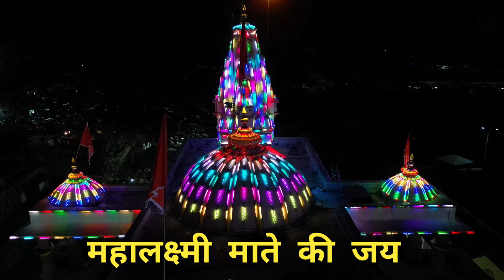महालक्ष्मी यात्रा डहाणू 2023 | MAHALAXMI YATRA DAHANU 2023 | AMAGING DRONE SHOT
MAHALAXMI YATRA 2023 | महालक्ष्मी यात्रा 2023 | AMAGING DRONE SHOT AT MAHALAXMI FAIR

नमस्कार मित्रांनो

तुमचे सर्वांचे पुन्हा एकदा स्वागत आपल्या नवीन व्हिडिओमध्ये आणि आपल्या मराठी यूट्यूब चैनल मध्ये आणि या व्हिडिओमध्ये आपण कव्हर केलेले आहे महालक्ष्मीची फेमस यात्रा म्हणजे महालक्ष्मी यात्रा डहाणू 2023 आणि या व्हिडिओ मधलं मुख्य आकर्षण म्हणजे ड्रोन शॉट तुम्ही व्हिडिओ शेवटपर्यंत बघा आणि व्हिडिओ कशी वाटली ते कमेंट करून नक्की कळवा

महालक्ष्मी आरती
MAHALAXMI 2023
dahanu mahalaxmi mandir
dahanu mahalaxmi yatra
mahalaxmi mandir dahanu
dahanu mahalaxmi yatra 2023
dahanu mahalaxmi yatra 2023 live video
Mahalaxmi yatra 2023
drone
phantom drone video
dji
Drone video
time travel
yatra yatra
Yatra
Family vlogs
travel vlog
summer travel vlog
Travel vlog
Dahanu mahalaxmi mandir